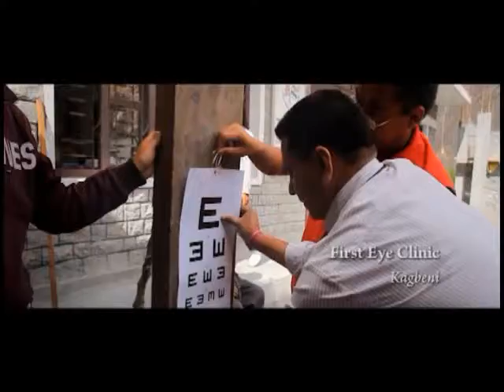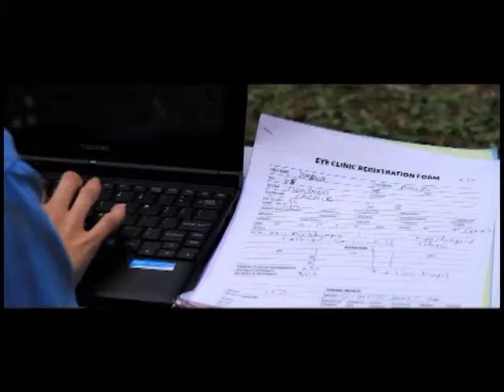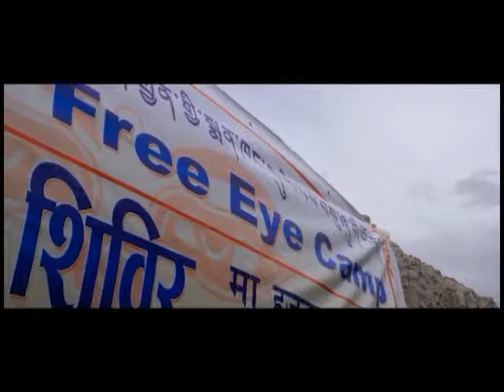Visions of Mustang Nepal 2011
Video by :Daniel Byers/Starship Films
to make a donation of $15.00 or more, and as a special gift to you, receive the full version of the "Visions of Mustang" DVD.  Your generous support for Dooley Intermed's Gift of Sight program will help us provide medical assistance and eye surgeries to hundreds of villagers in the Mustang Region of Nepal. Thank You!